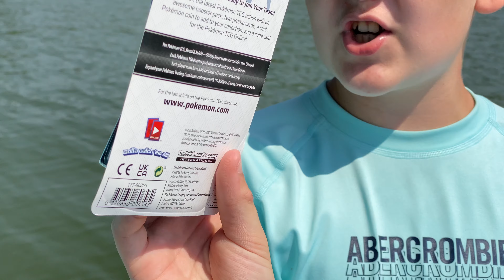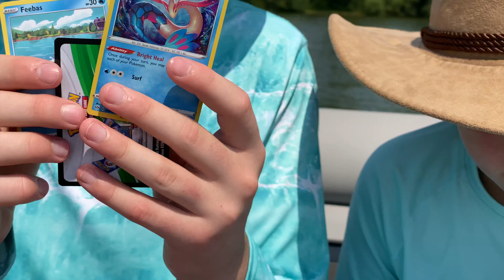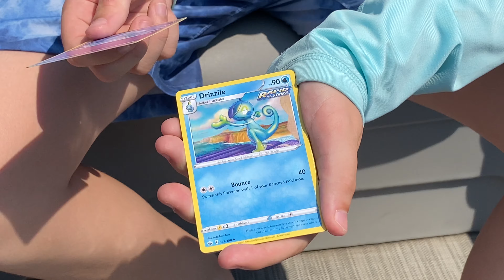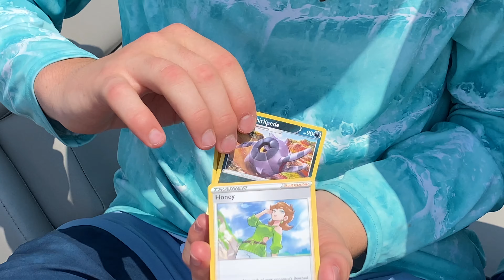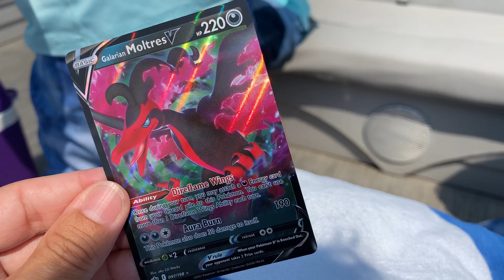**GIVEAWAY** PokemonTCG Milotic Promo Pack! Opening Milotic packs on a BOAT on a LAKE!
Today we are opening Milotic Promo Packs, on a BOAT on a Lake! We reeled in an extra pack, and are GIVING it away to one of our LUCKY Subscribers!! Watch today's video to find out how to enter to win! The Milotic Promo pack comes with a coin, Holo Milotic and a Chilling Reign pack!  Good Luck Guys!

Hope you have a SUPER day!